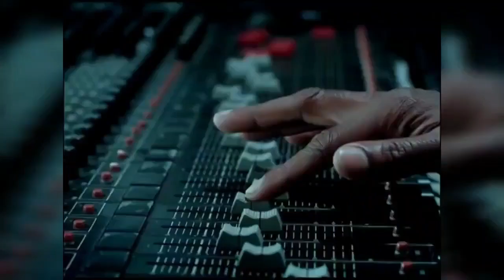Nicki Minaj SLAMS Jay Z For Blackb@lling Her | Exposes Beyonce's Betrayal